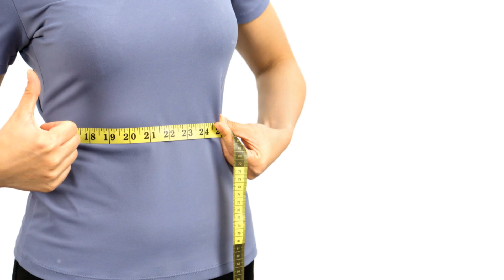Resistance Training The Power Booster for us over 40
Want to feel better, lose weight and look better?  Then you MUST start now

Follow us for more content:

"YOUNG and STRONG at 40 & Beyond"